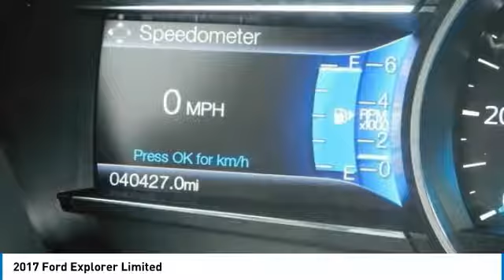2017 Ford Explorer AshevilleFord P02043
2017 FORD EXPLORER Asheville, NC
Stock# P02043

Recent Arrival!

2017 Ford Explorer Limited 3.5L 6-Cylinder SMPI Turbocharged DOHC

Clean CARFAX.

Awards:
* 2017 KBB.com Brand Image Awards * 2017 KBB.com 10 Most Awarded Brands